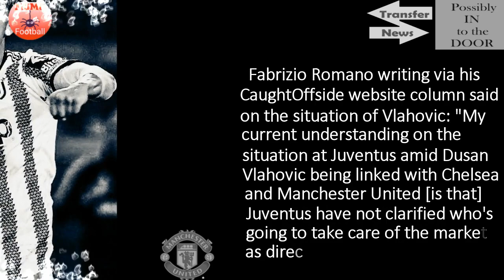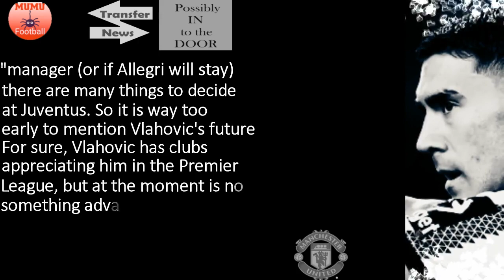Dusan Vlahovic future depends on one factor amid Manchester United links🔴🔴🔴